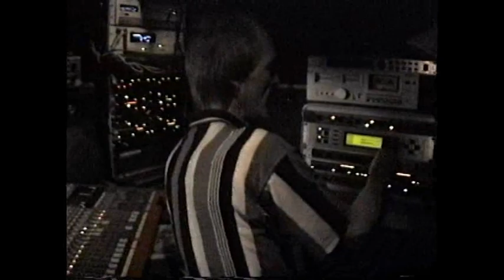Matt McCourt's European Adventures pt 1 AMSTERDAM & BEYOND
international superstar matt McCourt travels to the Netherlands with Steve Broy, Allen Wrench AND Gumby to invade  Hammerhawk's lair meanwhile they take over a  recording studio after hijacking a train to Haarlem and record some molten rock written by dr heathen scum ...
the music track is matt mccourt and the booty shakers matt mccourt on guitar and bass and keyboards...please